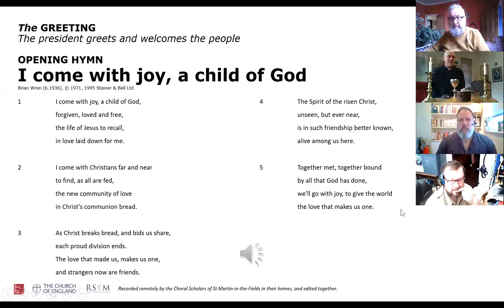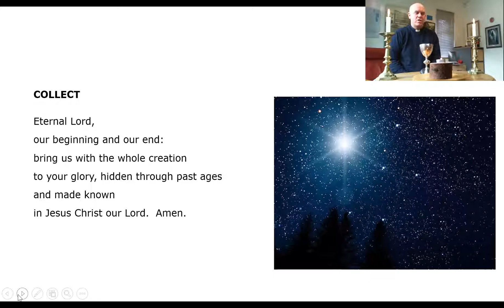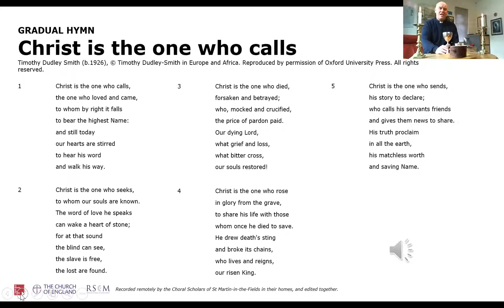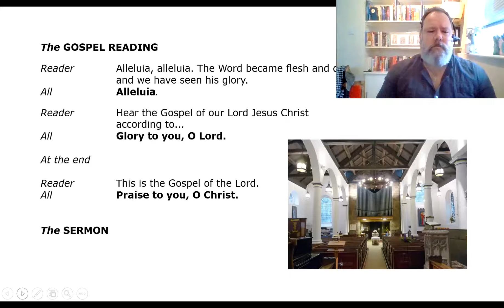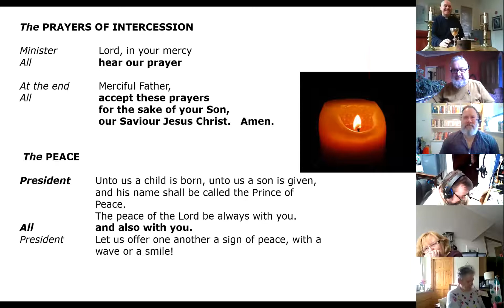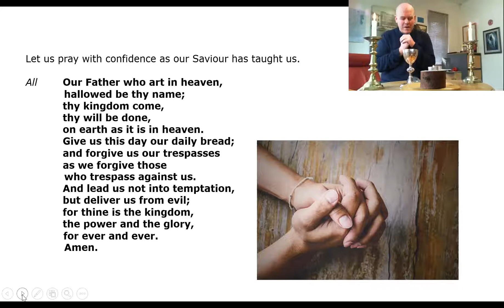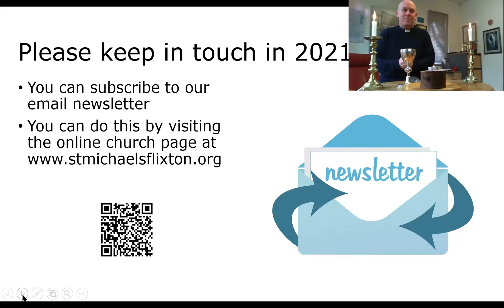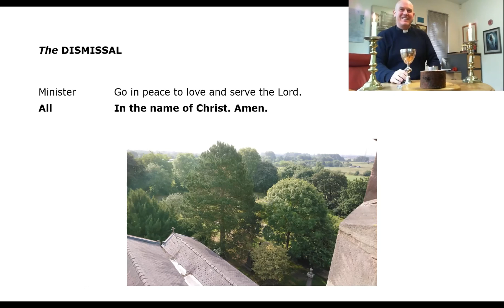Online Holy Communion service for the second Sunday of Epiphany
St Michael's online Holy Communion service for 17th January 2021, the second Sunday of Epiphany.  The service was led by Rev Huw Thomas, and Vaughan Reeves read the Gospel and sermon.  Paul Bailey read our prayers.
There were three hymns: 'I come with joy, a child of God', 'Christ is the one who calls', and 'Alleluia! sing to Jesus'.